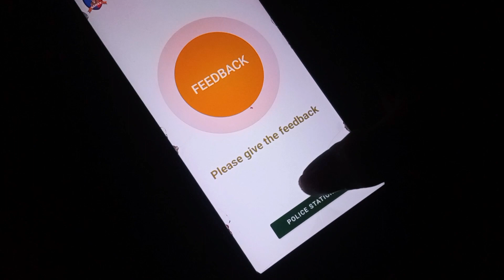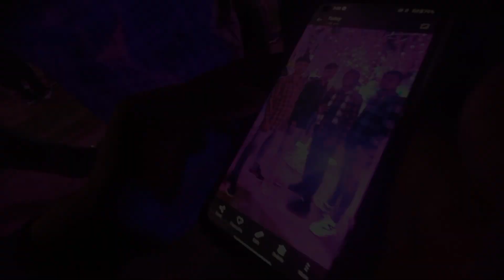jhalda School More Durga Puja 🙏🪔 video 2023 Jhalda Namopara Durga Puja video 2023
jhalda School More Durga Puja video Jhalda Namopara Durga Puja video 2023

@jb01boy  JHALDA TO Ranchi Jharkhand 💙